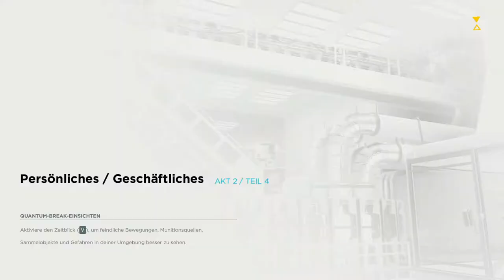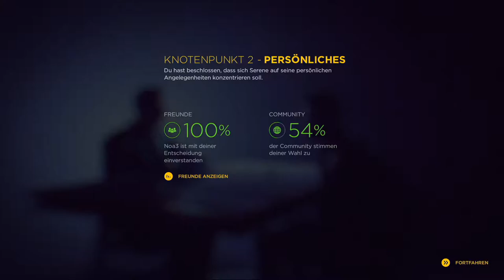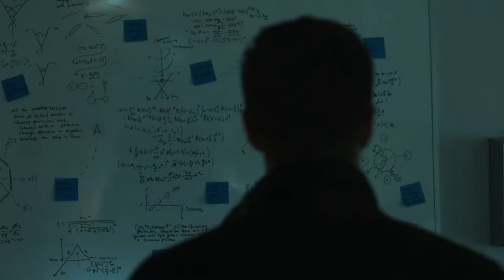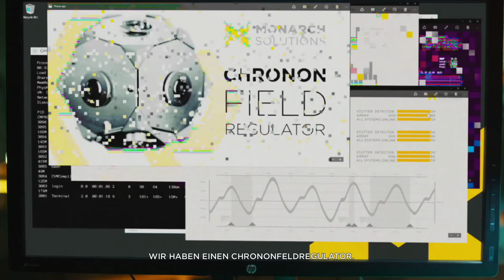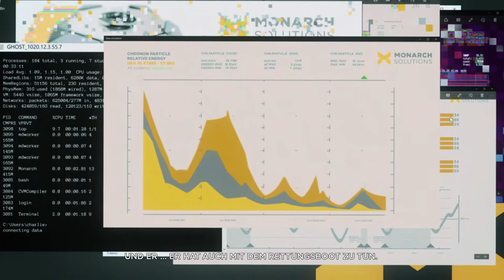QUANTUM BREAK #08 - Persönliches | Let's Play Quantum Break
«QUANTUM BREAK»
Action-Adventure von Remedy (2016)
Plattform: PC